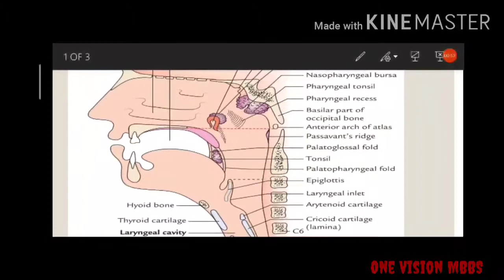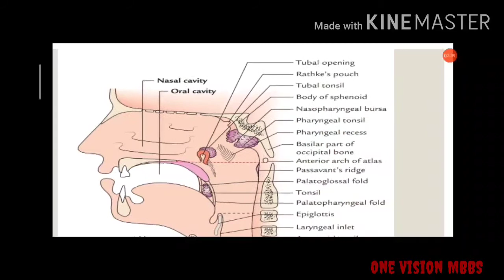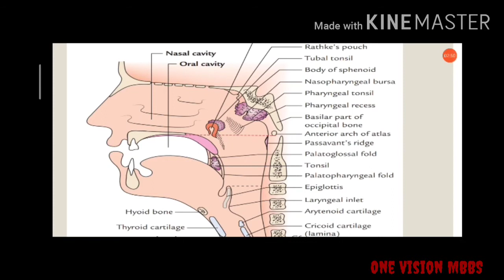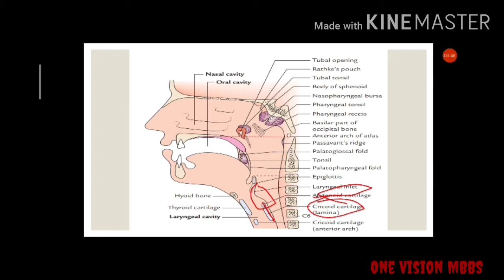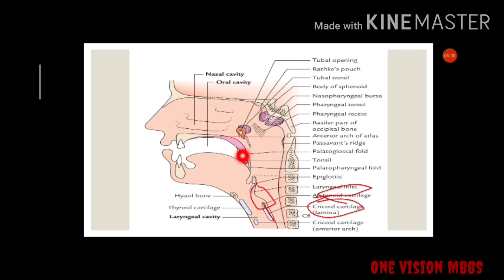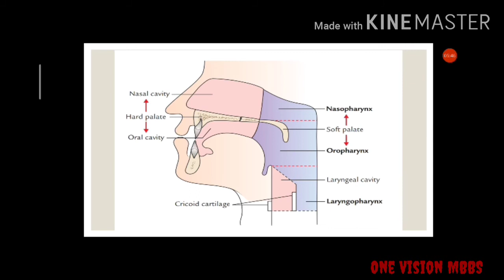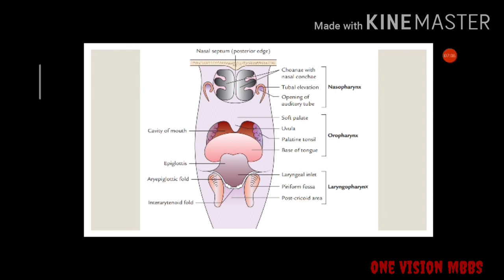Pharynx-2|Parts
Parts in detail

👉 Nasopharynx
👉 Oropharynx
👉 Laryngopharynx

Points:
✍️ Situation
✍️ Extent
✍️ Communications
✍️ Nerve Supply
✍️ Relation-Anterior, Posterior(Roof) &
                      Lateral
✍️ Epithelium
✍️ Functions

With Schematic Diagram 🍁🍁🍁🍁

Also you can give me suggestions on my Instagram/telegram group.